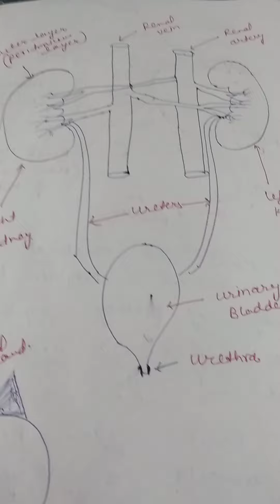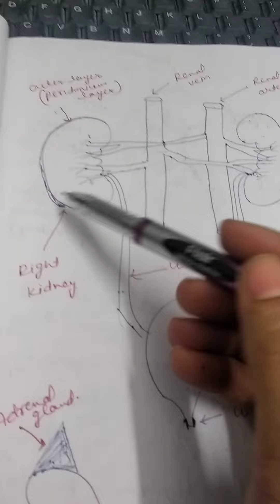excretory system part _1#kidneys#@laboratorynotesbysumananan6148